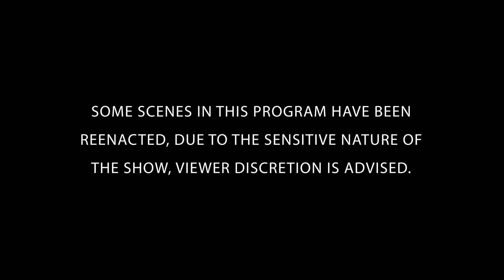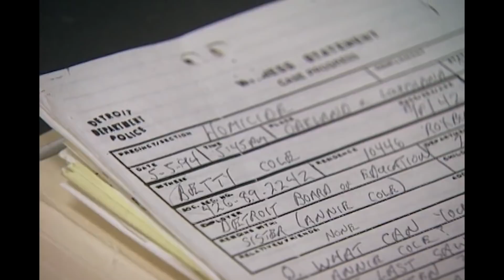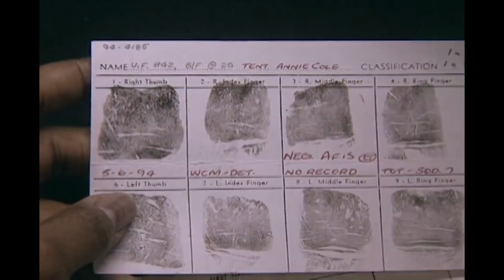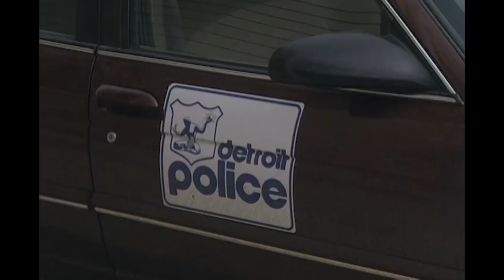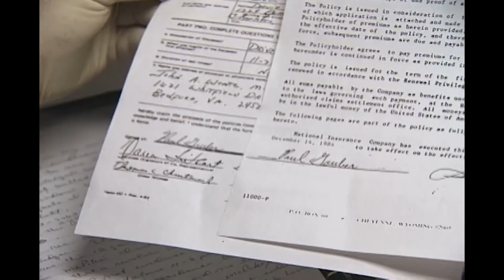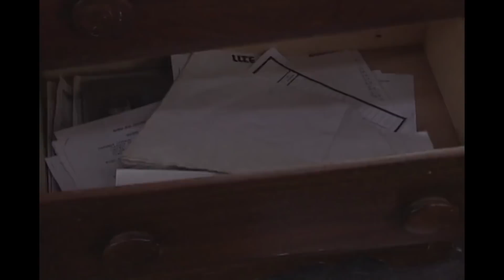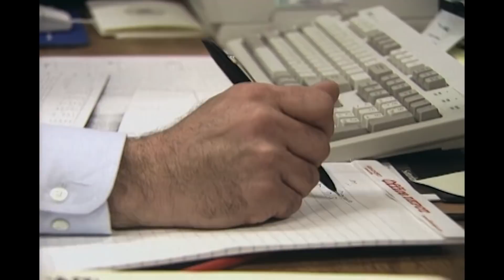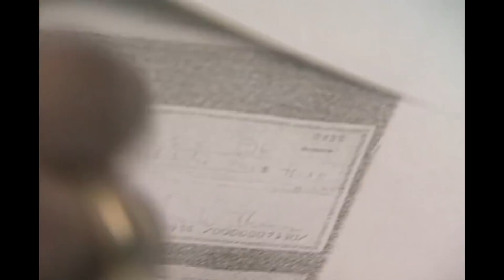Stolen Identity | FULL EPISODE | The New Detectives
. Includes the 1994 murder of Stella Sproule and 1994 murder of retired schoolteacher Paul Gruber. Join forensics experts and criminal investigators to solve the case.

Season 7 Episode 3: When theft is committed, something valuable is stolen. But when a criminal needs a new identity, theft becomes lethal.